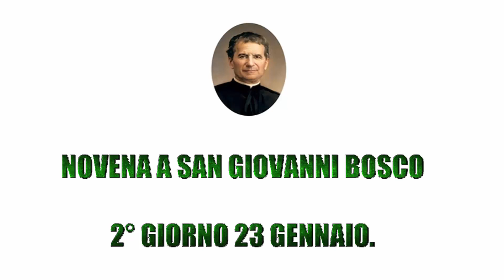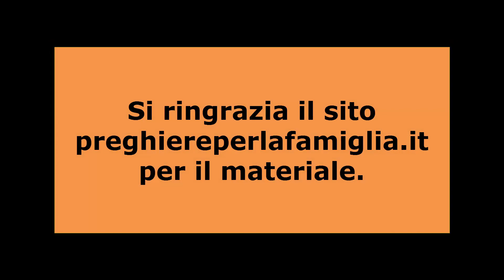Novena a San Giovanni Bosco. 2° giorno 23 gennaio.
Secondo giorno della novena dedicata a San Giovanni Bosco.